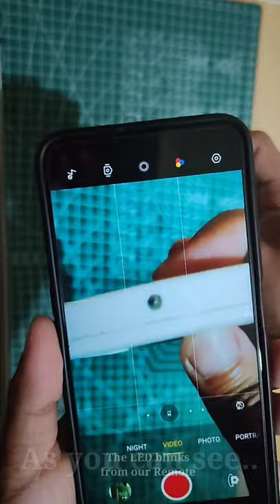HowToTestARemote!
An infrared light-emitting diode (IR LED) is a solid-state light-emitting (SSL) device that produces light in the infrared band or range of the electromagnetic radiation spectrum. ... They are even in use in cameras; these infrared cameras use IR LEDs like a spotlight while remaining invisible to the naked eye.

Source:
How IR LED Voltage Drop Effects LED Performance and Life Cycle